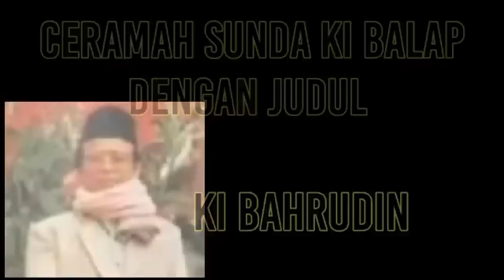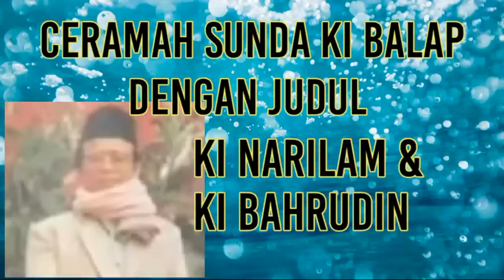Dongeng Ki Narilam dan Ki Bahrudin | Ceramah Sunda Ki Balap | Full